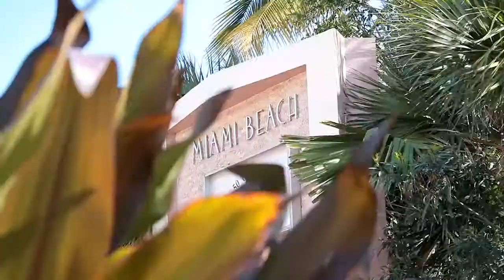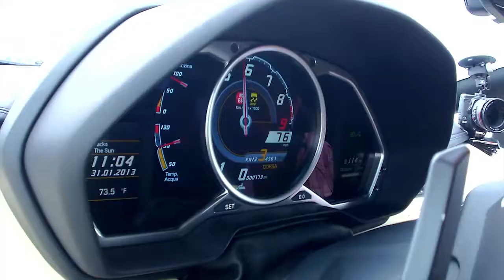Lamborghini Miami Takeover